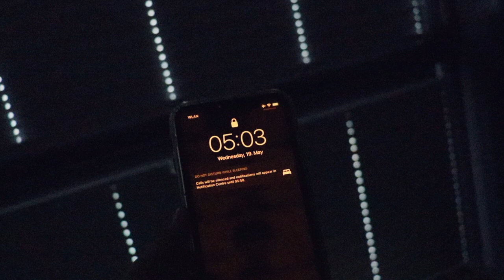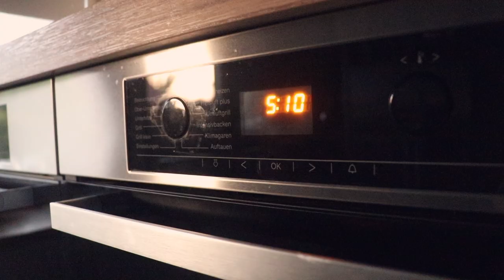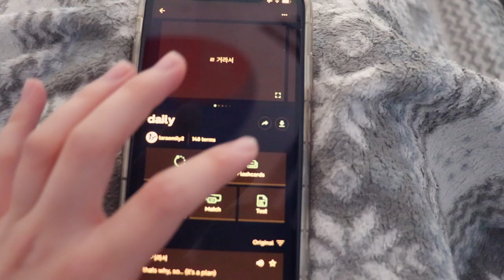PRODUKTIVER 5 UHR MORGENS VLOG (vor der Schule) | Lara Emily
Um 5 Uhr morgens aufstehen, ist eine Sache, die ich seit einigen Wochen sehr gerne mache. Es hilft mir, produktiv zu sein und dort alle Aufgaben zu erledigen, die ich sonst am Abend machen müsste. Heute nehme ich euch wieder mal etwas bei meiner Morgenroutine mit und habe einen kleinen Vlog vor der Schule gefilmt💕 Eventuell motiviert es euch etwas, ebenfalls früher aufzustehen! Viel Spaß beim Ansehen!

PODCAST: Gut Genug - Lara Emily